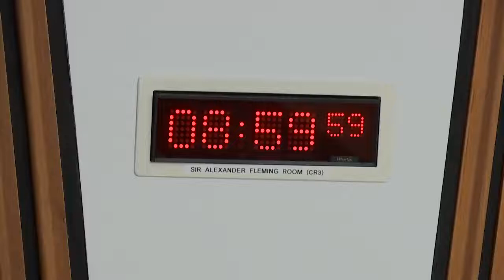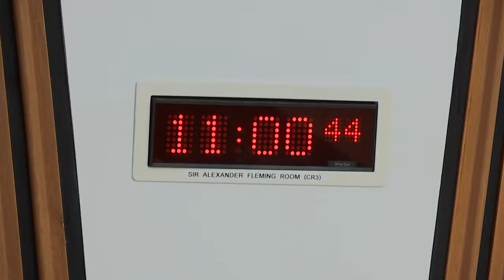Health, Social Care and Sport Committee - 16 November 2021